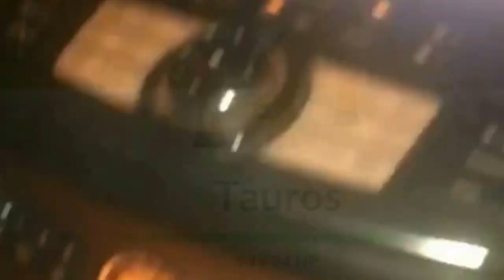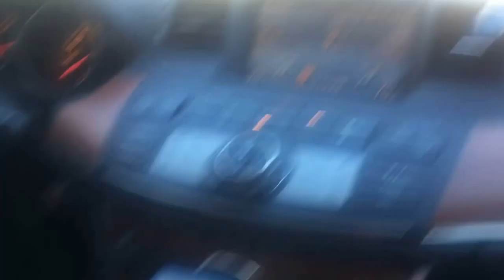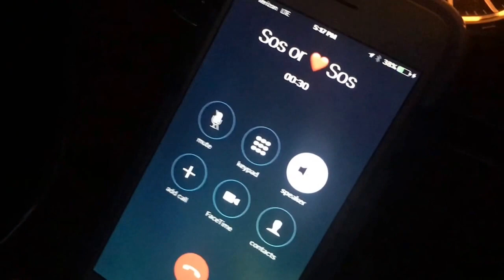E1 Roller skating with celebrities in Hollywood - Anna from Sweden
Anna visiting her friends Shirley and Sos in Los Angeles. Christmas celebration, roller skate at walk of fame, meeting a palm reader at Venice Beach.

I went to California for the first time, two years ago. It was my first Christmas as a single mum and the kids where spending Christmas with their dad. I didn´t want to sit alone so I searched for a spot some where in the world where I could do roller skating during the holiday. I met Shirley Rosario and we became BFF.

Now I´m back in LA for another Christmas and I love it.